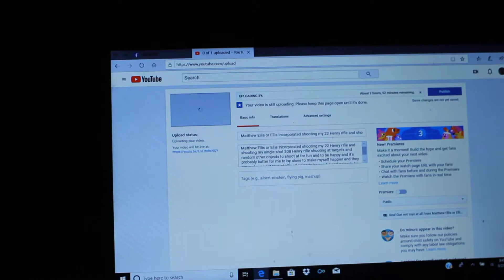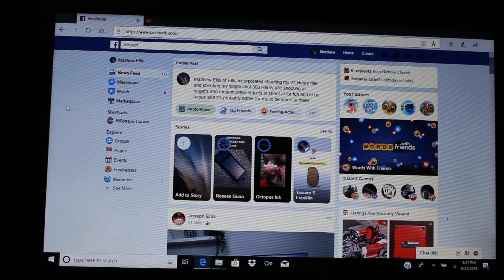Matthew Ellis or Ellis Incorporated I just want to sit down and talk to you all about some things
Matthew Ellis or Ellis Incorporated I just want to sit down and talk to you all about some things so whoever wants to be my next girlfriend or next friend or bestfriend all you need to know is actions speak louder than words you can say all the lies you want actions will speak louder than words will ever in this world